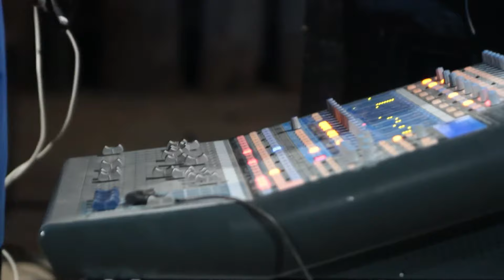Kana vakundi by Stemby Hove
Lord l want to be in that number